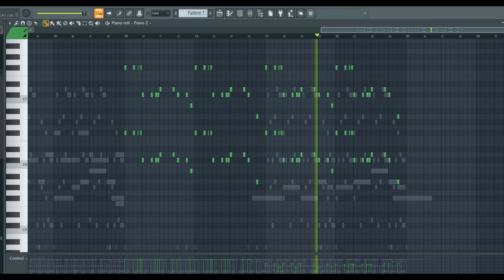[MIDI] Space Station 13 - Running out By Bolgarich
-- Made by Bolgarich --
-- Art by IHIMÜO --
-- Used FL Studio 20.8 --

-- If you like it, then know, I'm glad) --